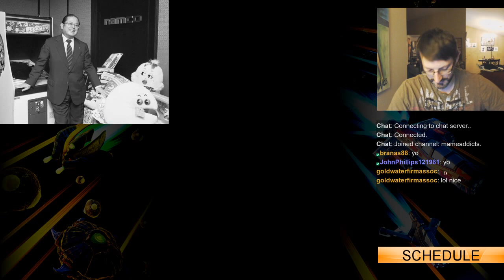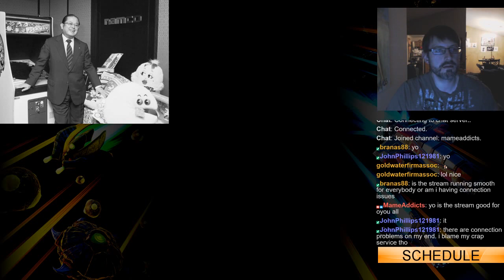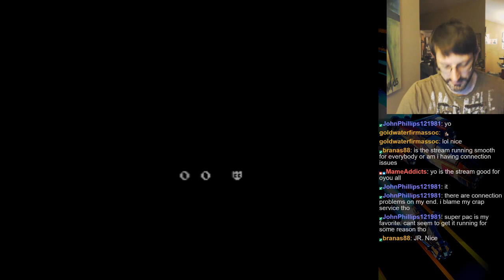PAC-MAN Mania - Tribute to Nakamura San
I play all the Pac-Man games (except Baby Pac-Man and the new ones  on Steam) in tribute to Masaya Nakamura, founder for Namco.
Not for sensitive ears - you been warned.